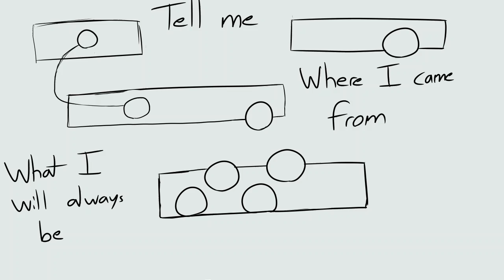Saint Bernard PMV //Volume/Blood Warning//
HoLy cRaP
ok ok ive been gone forever and ive finally figured out how to use this program (without the weird pixelly one i was used)

Ive been in love with the game Lifeline and me and a couple friends made a roleplay based on it with our own characters so I decided to do a pmv of them
Kaiser- me
Delta- me
Vance- friend
Tyalor/Arika- 3 minute games
Ari- friend
Sophia- me
South (red eyes)- friend
Solar (deer girl thing?)- friend
East (green eyes)- friend
West (orange eyes)- friend
North- (blue eyes)- friend